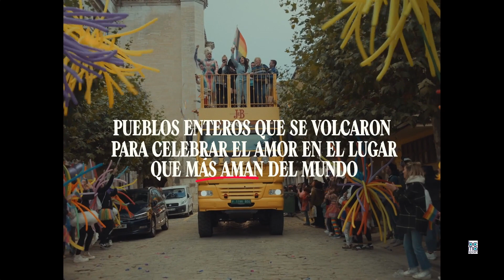Video case "ORGULLO DE PUEBLO" de El Ruso de Rocky, PHD y LastLap para Diageo